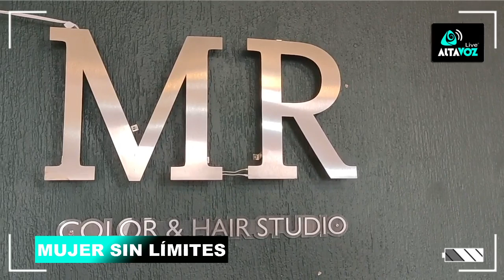𝗠𝗨𝗝𝗘𝗥 𝗦𝗜𝗡 𝗟𝗜́𝗠𝗜𝗧𝗘𝗦 Historia de Fernanda López y MR Color & Hair Studio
PROMOCIÓN
Del 1 al 15 de marzo
Agenda tu cita
Av Paseo Del Moral #1201 Valle del Campestre